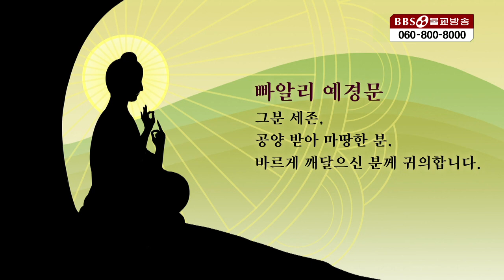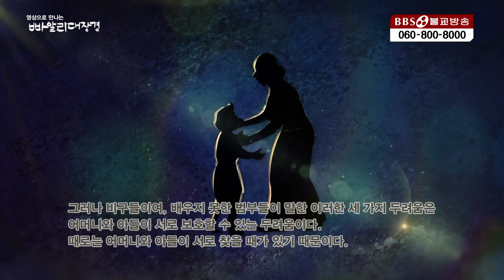부모와 자식간의 세 가지 두려움 [앙굿따라 니까야]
▶부모와 자식간의 세 가지 두려움 [빠알리대장경]